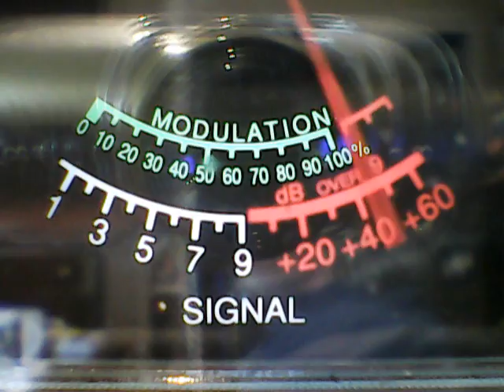120 Ct,Cutoff Man Pa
Late but Great DX ,Wed'sday Dec 7,noon,cb ch 28.2016